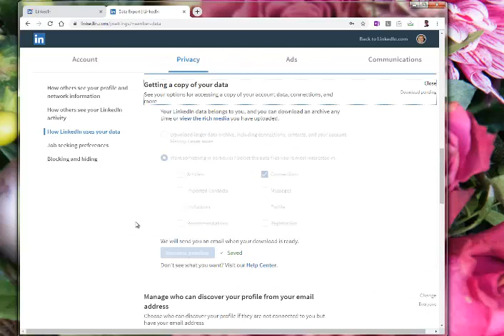How to download your first level connections info from linkedin